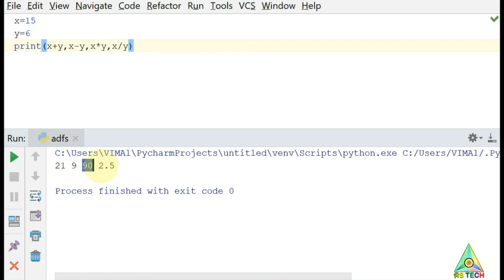operator in python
This video describes how the operation can be performed in python